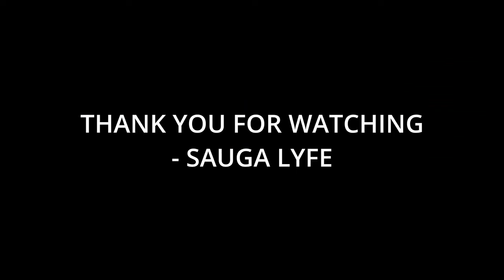10 Incredible Groups Like NewJeans That You Might Not Know